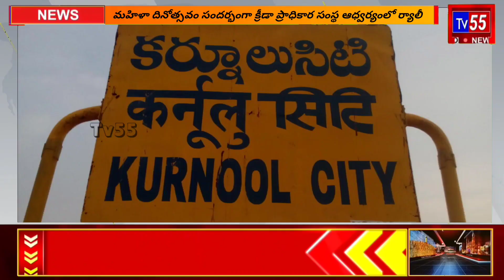కర్నూలు : క్రీడా ప్రాధికార సంస్థ ఆధ్వర్యంలో మహిళా దినోత్సవ ర్యాలీ @tv55channel